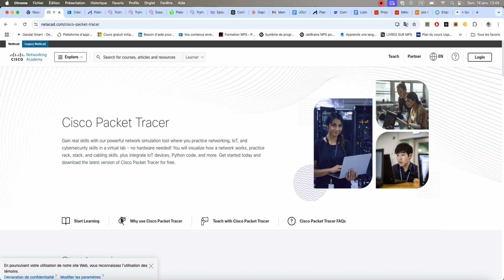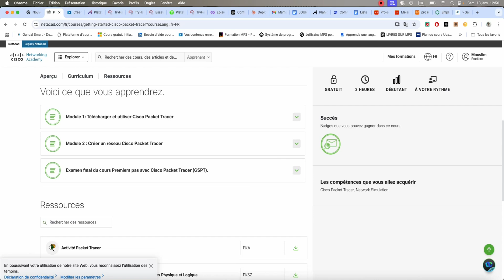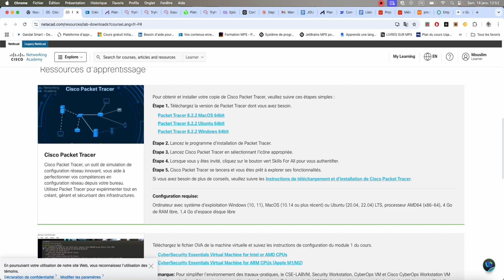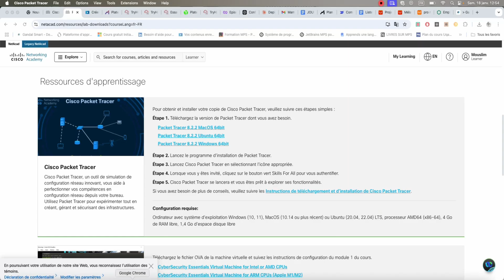Télécharger et Installer CISCO PACKET TRACER 8.2.2 GRATUITEMENT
Je vous montre en des étapes simples comment obtenir la version CISCO PACKET TRACER 8.2.2 GRATUITEMENT sur votre ordinateur (PC, MACOS) et profiter de ses avantages. Vous pourrez exploiter les réseaux informatiques, faire des architectures et configurer des protocoles... ainsi préparez votre certification.

Encore une surprise pour vous ! pour gagner ensemble avec moi !

Je suis Mamadou, ingénieur Systèmes & infra, j'aide les gens à résoudre leurs problèmes informatiques. Voulez-vous développer vos compétences afin de devenir des pros des réseaux, des IT Systèmes de qualité, maitriser l’adressage IP, Azure, le Switching et Routing, les VLANs, la configuration des Serveurs Linux et Windows ainsi que le câblage réseau, les RAIDS, WORD, EXCEL et la virtualisation… vous êtes au bon endroit.

►►►►►►►►►►►►  ME SUIVRE  ►►►►►►►►►►►►►►►

►►►►►►►►►►►►► Informations ►►►►►►►►►►►►►►►►